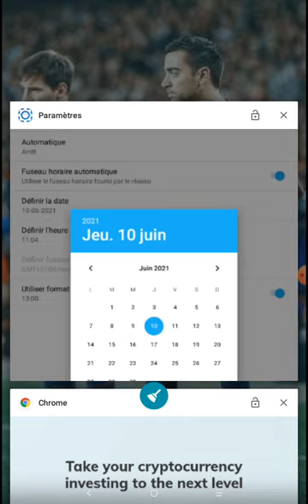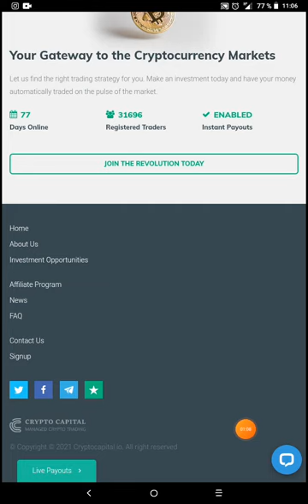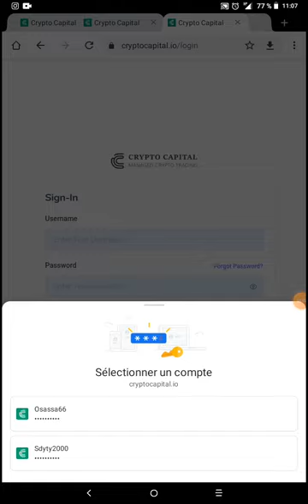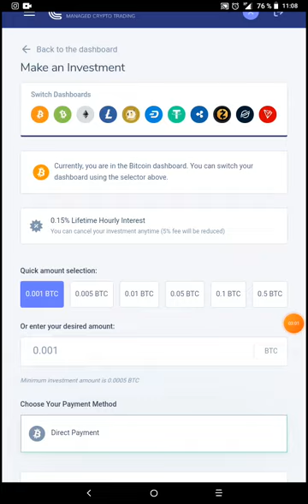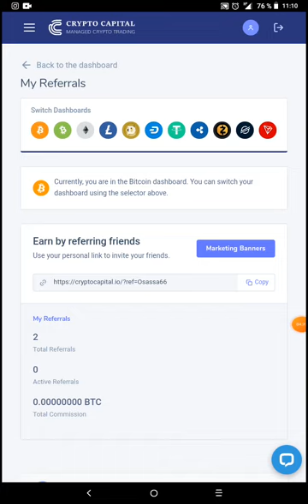the best earning and mining site in the world crypto capital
LTC wallet = MEMqpkX1ZoPFZ6VT1ChQLmqKGuUBbdvFcT